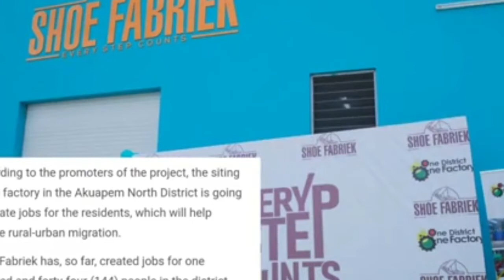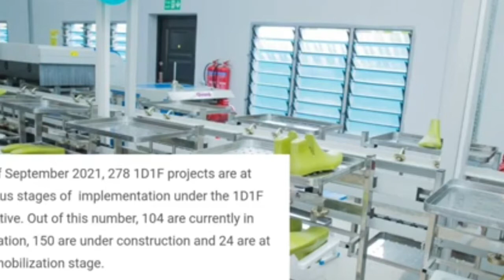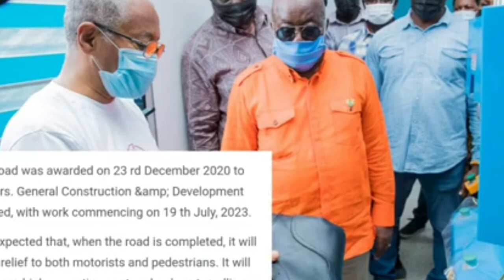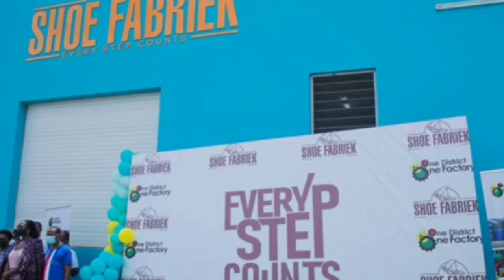GHANA 🇬🇭 PRESIDENT IS AT IT AGAIN!HE JUST COMMISSIONED A SHOE FACTORY WORTH BILLIONS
Hello fam!This video is all about ghana president he is doing alot of amazing things to develop his country.And he just commissioned shoes factory